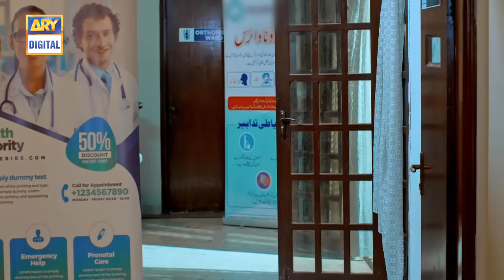Prem Gali Episode Last Episode 32 (English Subtitles) Farhan Saeed | Sohai Ali Abro | ARY Digital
The Drama is over , but you can watch all the episode of " Prem Gali "

Prem Gali is the love story of Joya and Hamza who live in a small neighborhood.

Sohai Ali Abro as Joya
Farhan Saeed as Hamza
Qavi Khan as Hamza’s Dada
Saba Hameed
Waseem Abbas
Shameem Hilaly
Uzma Hassan
Javed Sheikh
Anoushay Abbasi
Abdullah Farhatullah
Farah Shah
Faiza Gillani